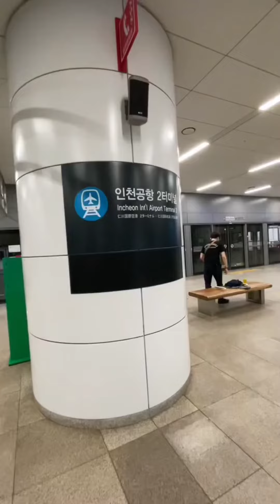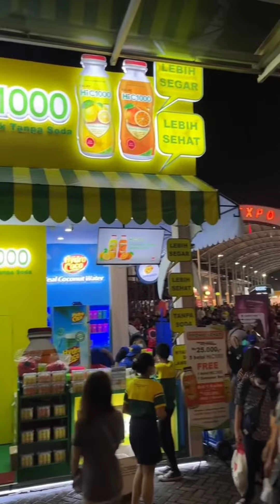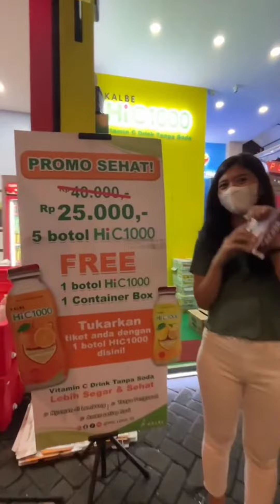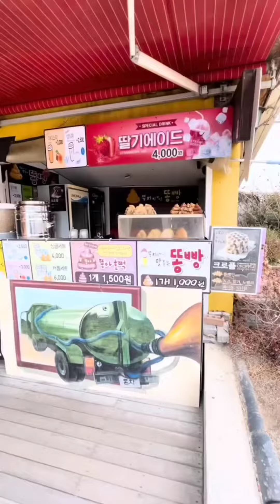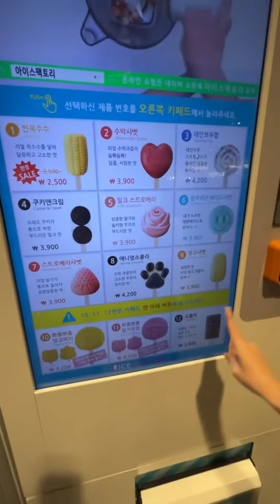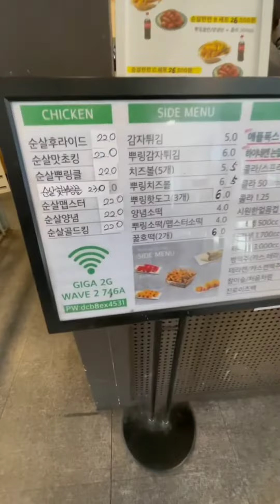JALAN-JALAN BARENG KAK AVIRA NISHA YUK! LAGI DI INDONESIA NIH!|| tiktok avira nisha